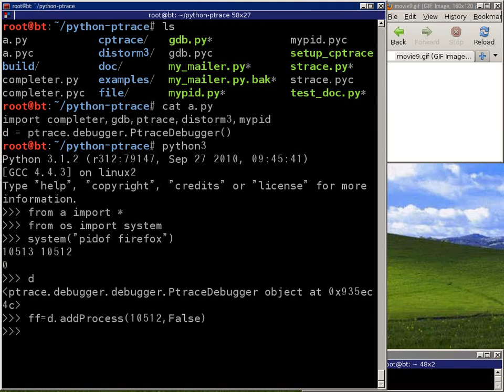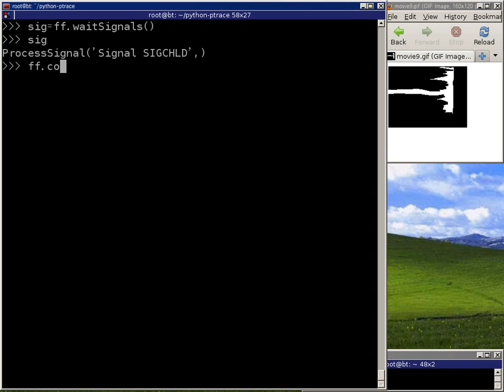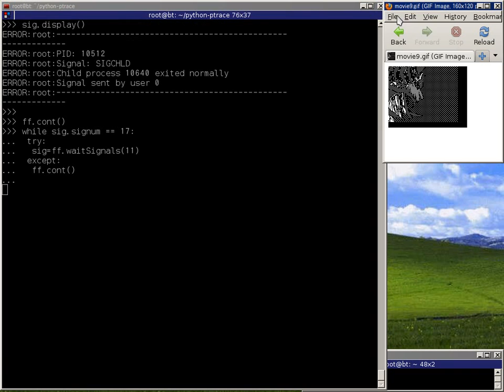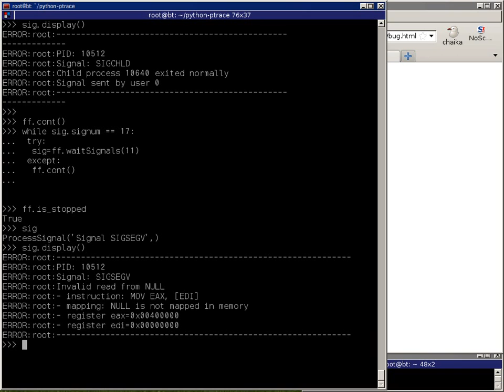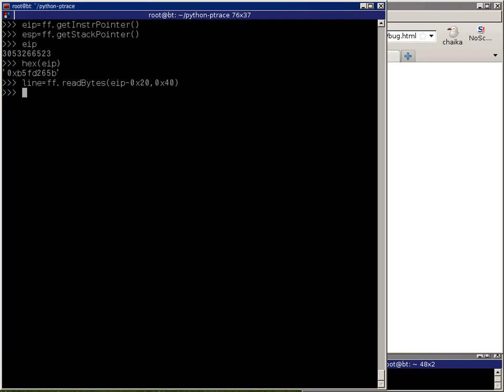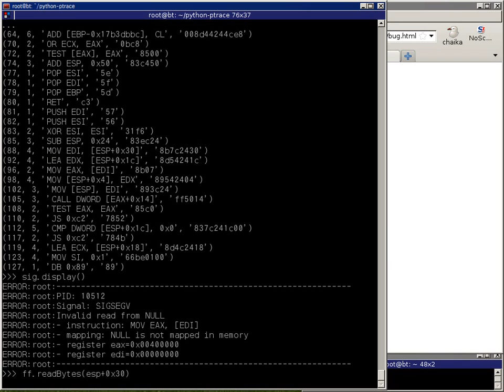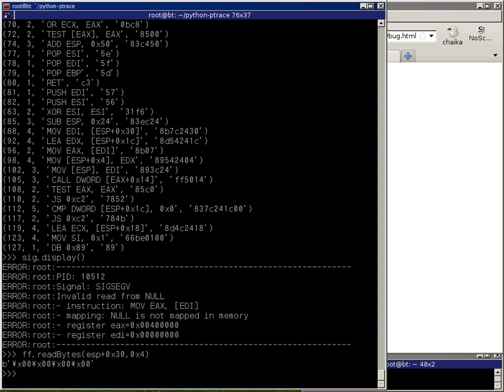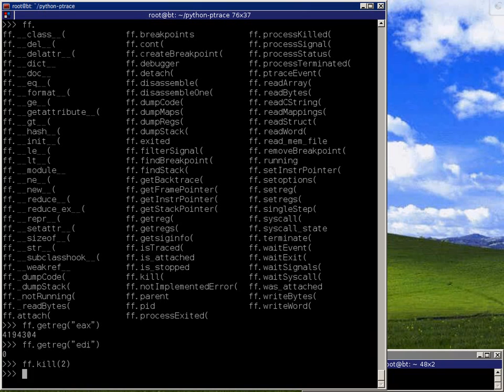using Python-Ptrace to catch Signals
Python-Ptrace is one of the most useful debuggers for *nix By Victor Stinner,etc.

MyEnv:
pythonptrace version 0.6.3(ALL 2to3ed)
python3.1
Linux 2.6.38 #1 SMP Thu Mar 17 20:52:18 EDT 2011 i686 GNU/Linux

python-ptraceとは：
unix系OSのAPI、ptraceをpythonから操るライブラリ。
高級言語で動くデバッガが簡単に構築できるスゴイやつ。
今回はFirefox8.0で動作チェック。
最初に無意味にシグナルを発生させ、捕捉。
次に目的のシグナルだけを捕捉。
最後に最新の脆弱性を捕捉。

gifアニメは動作の停止をわかりやすくするため。このgifアニメ大好きなの。